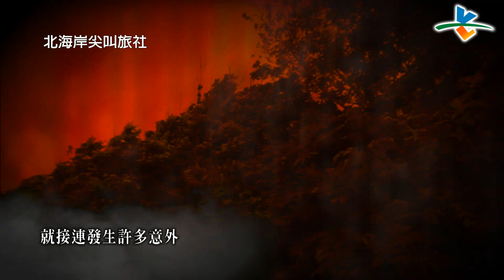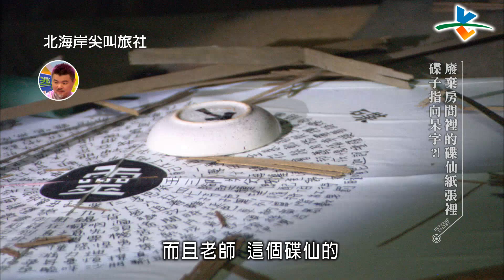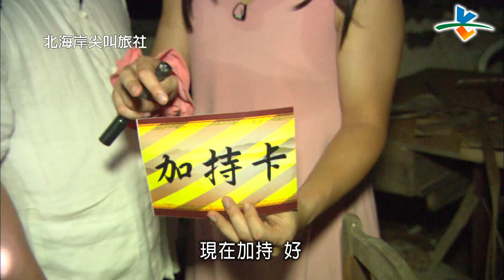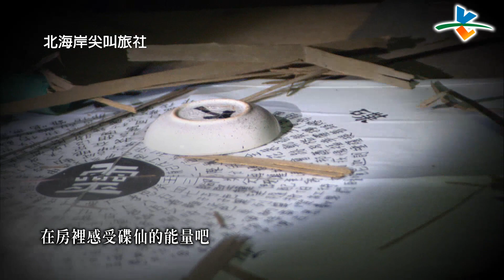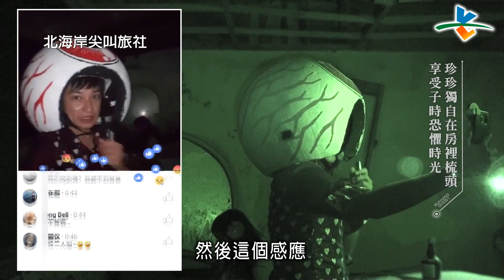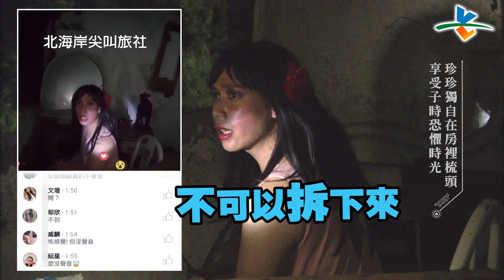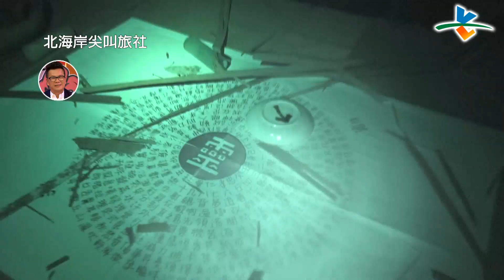【完整版】逃跑吧好兄弟 - 【北海岸廢棄旅社上】20160819/#1-7